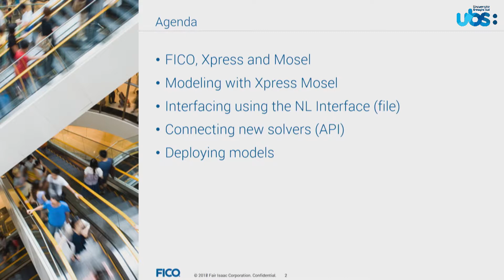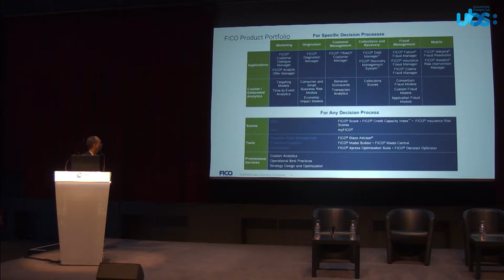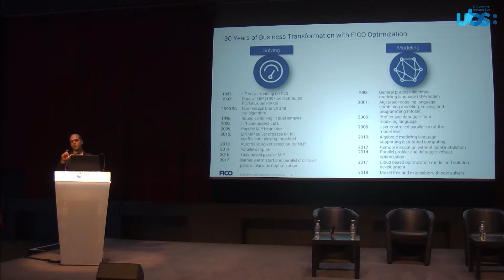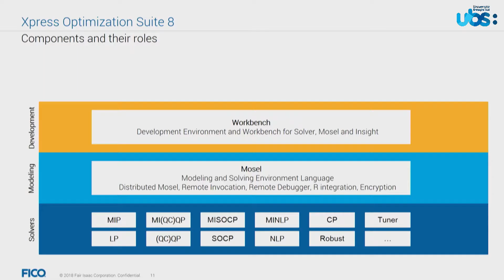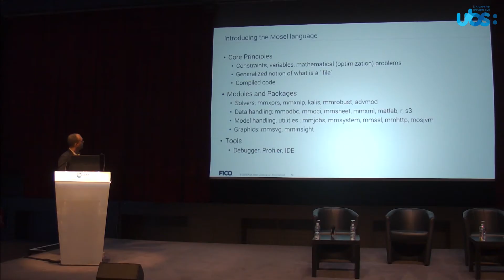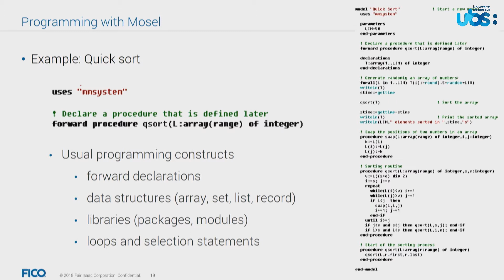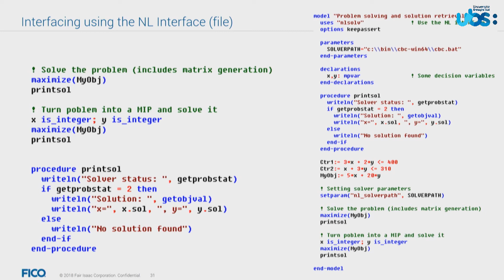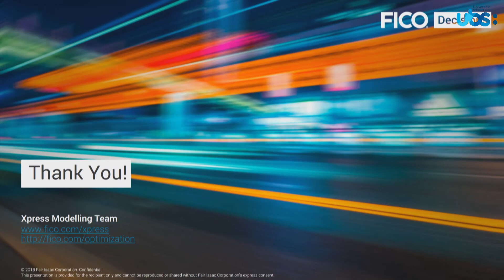ROADEF 2018 - Sébastien Lannez, Nonlinear modelling and solving with Xpress Mosel – for free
Nonlinear modelling and solving with Xpress Mosel – for free par Sébastien Lannez